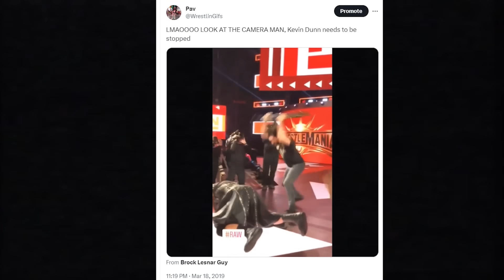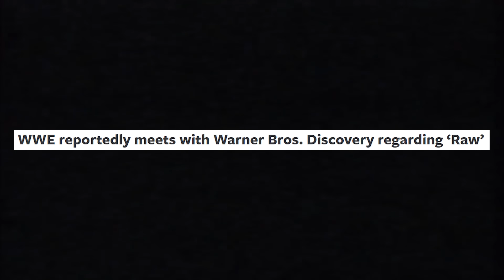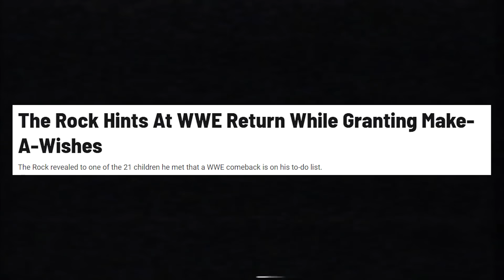Pro Wrestling in 2024... Is About to Be WILD!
The wrestling world in 2022 was absolutely crazy, I called it the craziest year in wrestling history, little did I know the sequel.. 2023 was going to be just as, if not even more crazy. However now, 2024 is upon us.. and if you look around at what's going on in the business, things are not going to be slowing down anytime soon. 2024 in the Wrestling world is about to be WILD!. WWE is hotter than they have been in a long long time, CM Punk is back. Roman is about to defend his title at Mania. Cody needs to finish the story, contracts are about to be expiring, oh and AEW REALLY NEEDS TO BOUNCE BACK OR ELSE ITS GG.

brace yourselves 2024 is going to be wild.